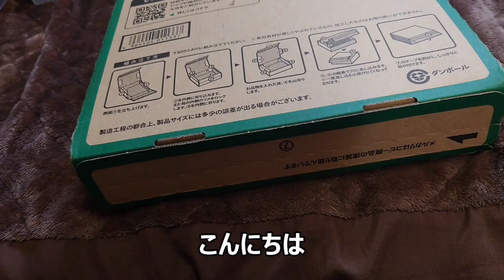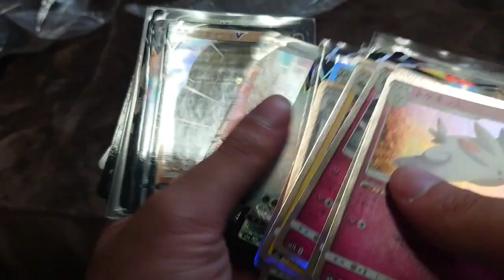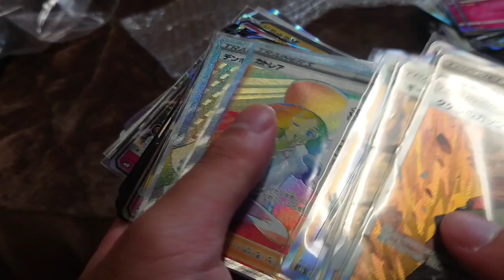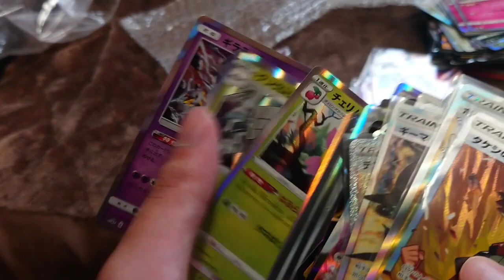youtube video #-6f1YMvYH6k